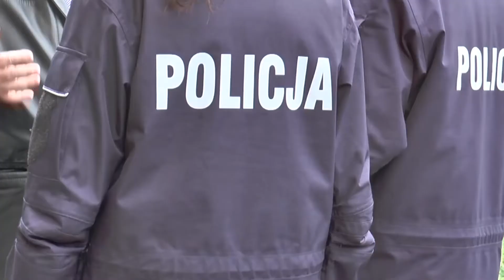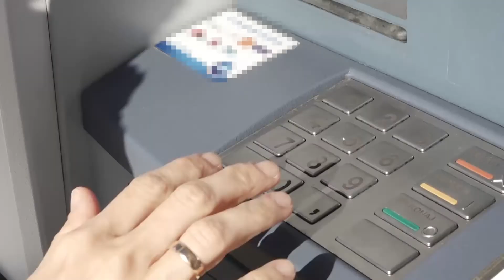GŁOGÓW. Pomysłowość przestępców nie zna granic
„Na wnuczka”, „na ciocię”, „na policjanta”, a ostatnio „na lekarza” – to tylko niektóre metody wykorzystywane przez oszustów, aby wyłudzić pieniądze. Policja ostrzega i przypomina o podstawowych zasadach, które mogą uchronić nas przed oszustami.